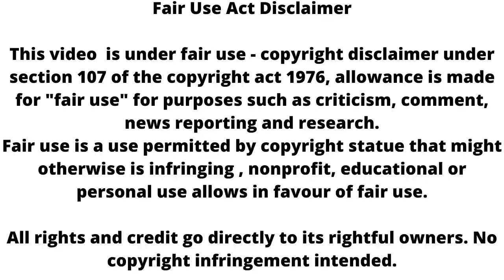Bhagya lakshmi ll कल रात होगा मलिश्का का पर्दाफाश ll upcoming episode